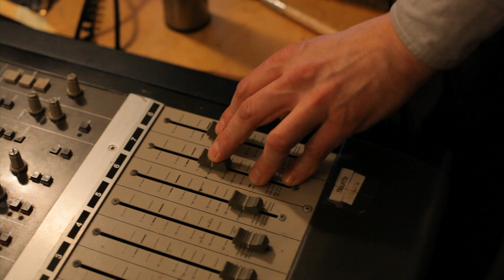KAMBODSJA STRANGER PART 5/5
Making of Stranger part 5